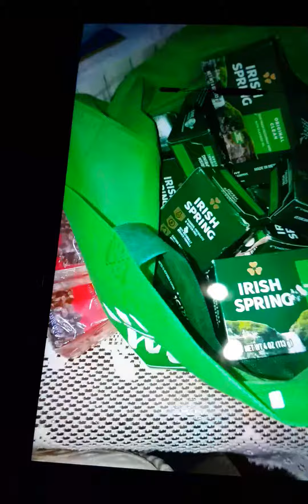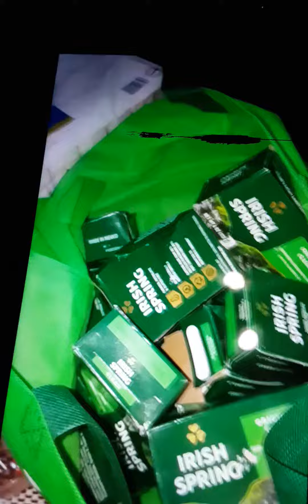BARREL #2 GOD SUPPLY ALL MY NEEDS OMG THANK YOU FOR DONATING !